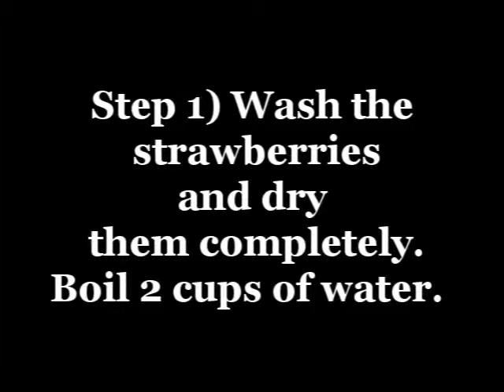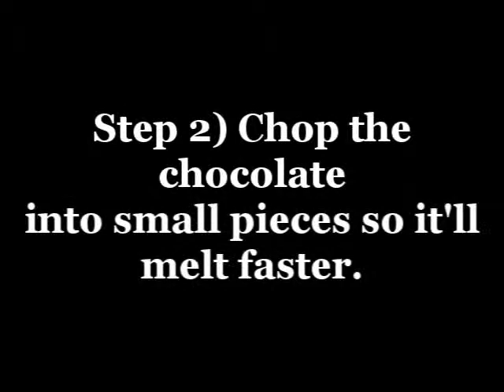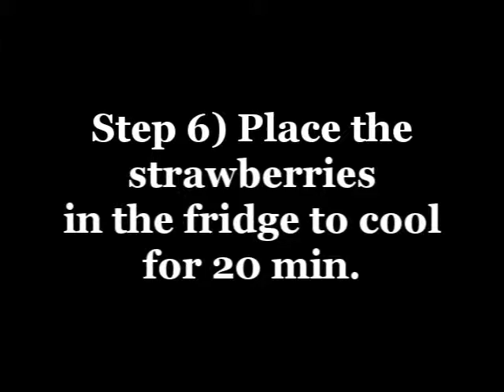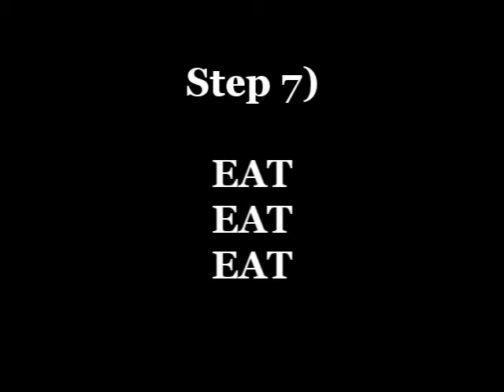How to Make: Chocolate Covered Strawberries